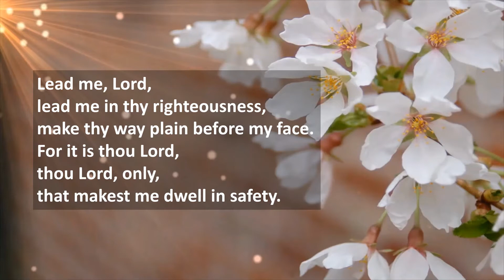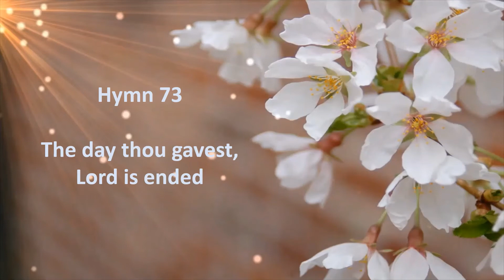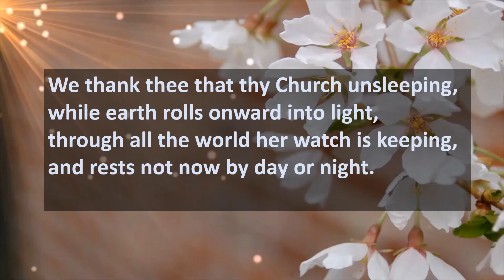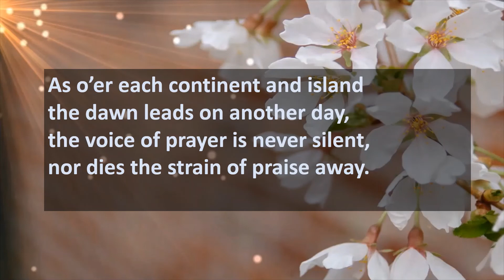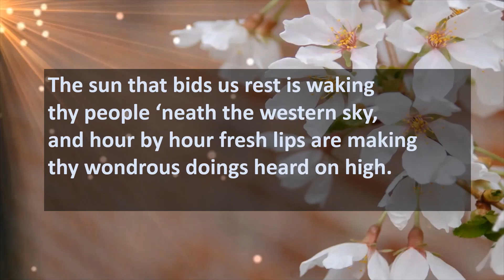A service of Compline for Wednesday 5th May 2021 from the parish of Bangor Abbey.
A service of Compline for Wednesday 5th May 2021 from the Church of Ireland parish of Bangor Abbey.